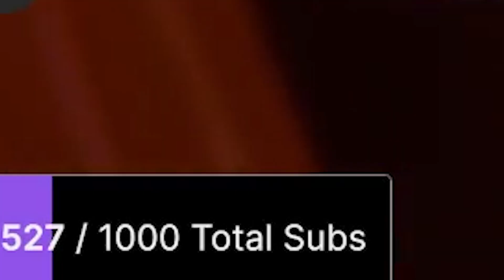GLUB KISSES AYOOO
Just your VRChat VTuber Anime Girl causing chaos!